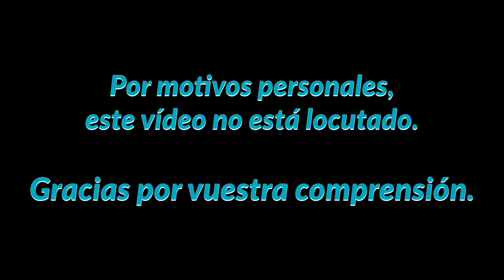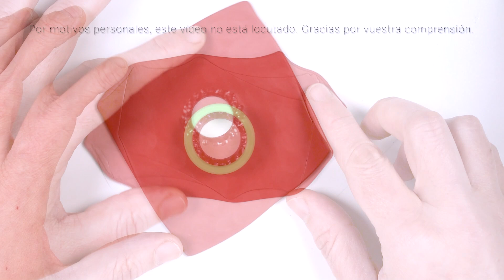Pendientes Tapiz – Tutorial de arcilla polimérica [Sub] | Ana Belchí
Por motivos personales, este vídeo no está locutado. Gracias por vuestra comprensión.